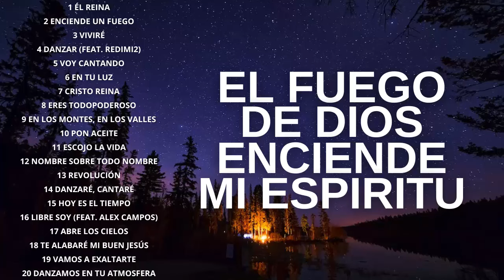Música CRISTIANA Para Sentir La PRESENCIA De DIOS / Alabanzas Para Iniciar El Día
LISTA DE CANCIONES:

 ÉL REINA - JAIME MURRELL
    ENCIENDE UN FUEGO - CONQUISTANDO FRONTERAS
    VIVIRÉ - MARCOS WITT
    DANZAR (FEAT. REDIMI2) - BARAK
    VOY CANTANDO - CONQUISTANDO FRONTERAS
    EN TU LUZ - EEYEV
    CRISTO REINA - JAIME MURRELL
    ERES TODOPODEROSO - ROJO
    EN LOS MONTES, EN LOS VALLES - MARCOS WITT
    PON ACEITE - JAIME MURRELL
    ESCOJO LA VIDA - SANTIAGO BENAVIDES
    NOMBRE SOBRE TODO NOMBRE - CONQUISTANDO FRONTERAS
    REVOLUCIÓN - ROJO
    DANZARÉ, CANTARÉ - MARCOS WITT
    HOY ES EL TIEMPO - CONQUISTANDO FRONTERAS
    LIBRE SOY (FEAT. ALEX CAMPOS) - BARAK
    ABRE LOS CIELOS - CONQUISTANDO FRONTERAS
    TE ALABARÉ MI BUEN JESÚS - ROJO
    VAMOS A EXALTARTE - JAIME MURRELL
    DANZAMOS EN TU ATMOSFERA - BARAK